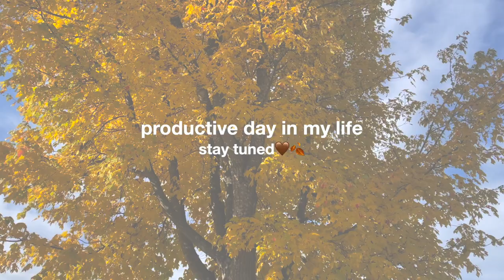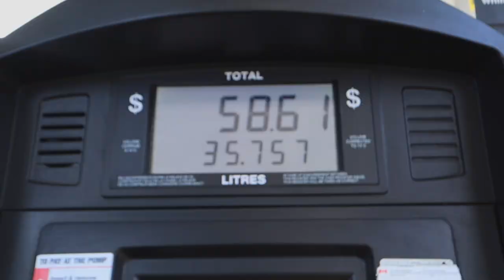PRODUCTIVE DAY IN MY LIFE (working, cleaning & getting sh*t done)